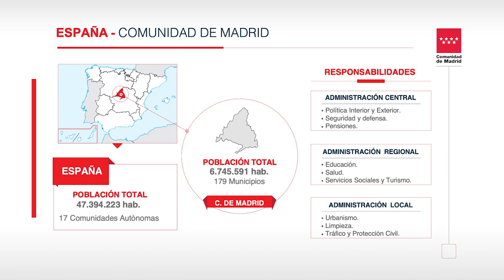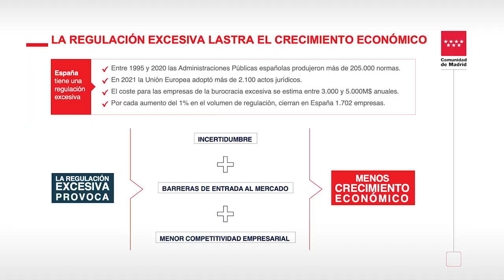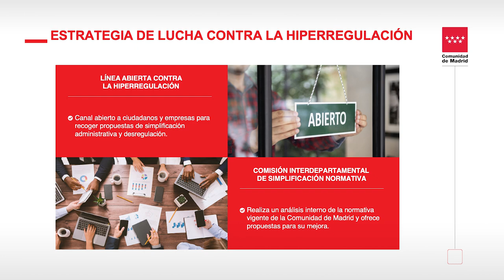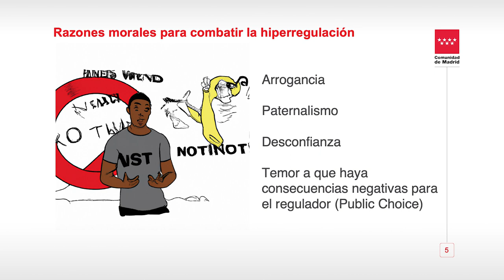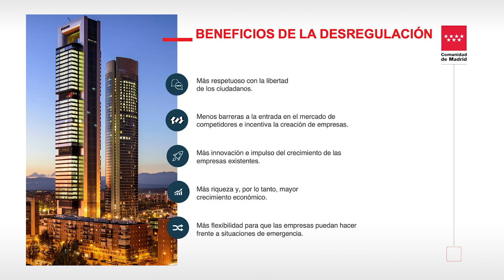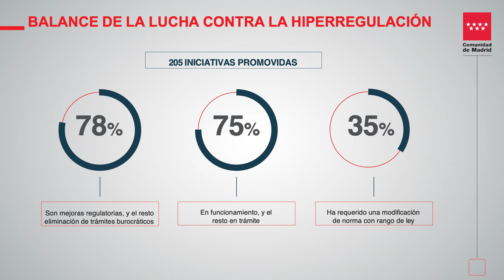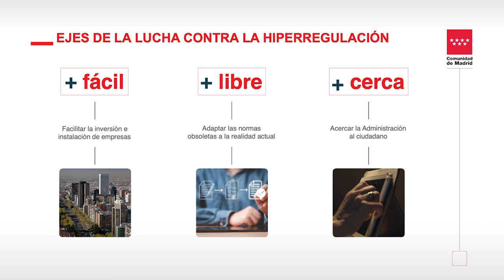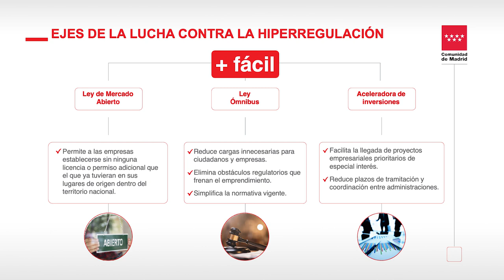Un camino de desregularización | Javier Fernández-Lasquetty